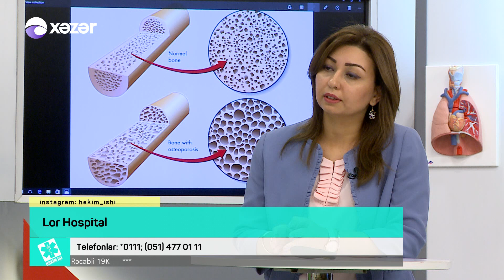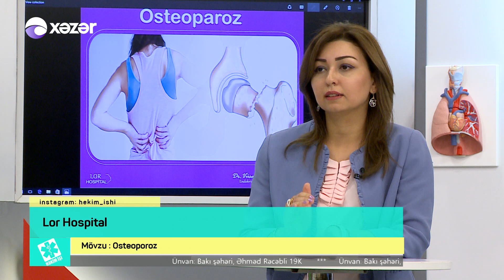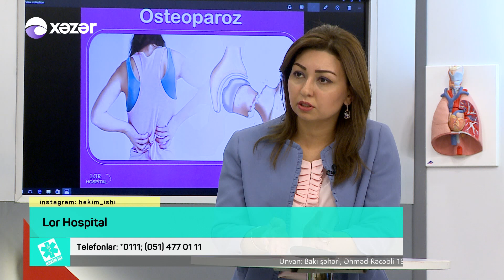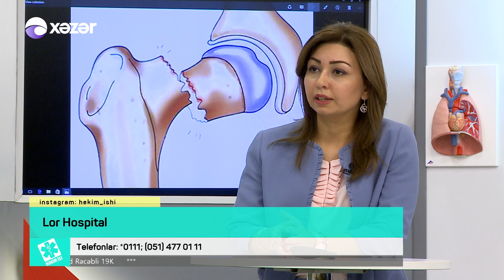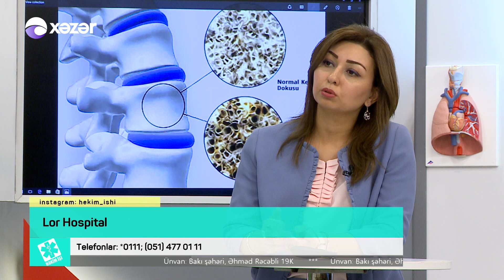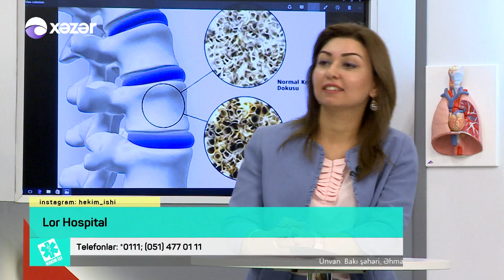Osteoporoz - HƏKİM İŞİ 14.06.2018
Lor Hospital
endokrinoloq-Dietoloq - Dr. Vüsalə Babayeva
Osteoporoz